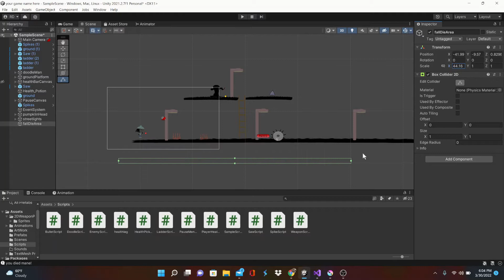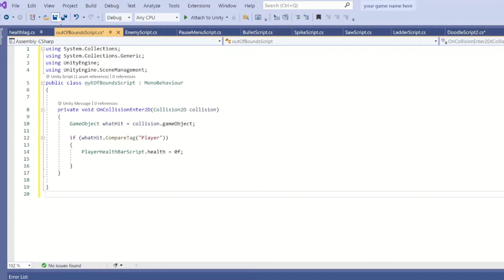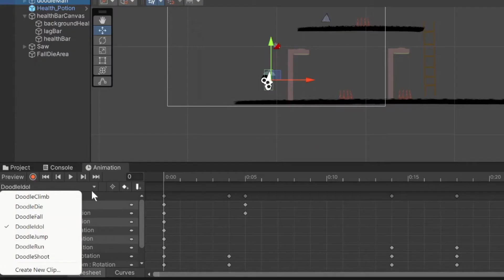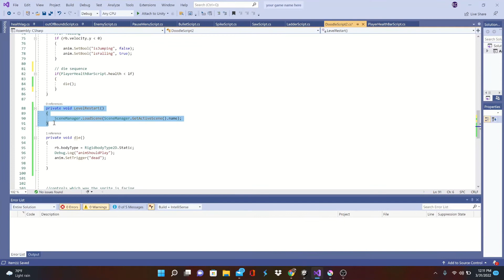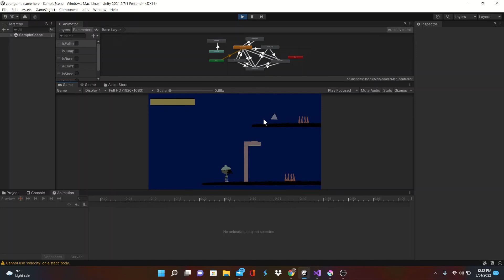Out of Bounds and Player Reswpan Unity 2D | Version 2021.2.7 || Code In Vid!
Hey welcome back. this video covers 2 pretty impotant things. we're gonna make an out of bounds area just below our game scene and we will make the player respwan after a certain amount of time! enjoy!

Hope you're enjoying this as much as i am! Feel free to ask any questions in the comment section. unity 2d can get complicated a times, so we can use this channel to get through this together! like i said before, every thing I know, you guys are gonna know, so let's get it!

Feel free to throw out some suggestions for the next video!